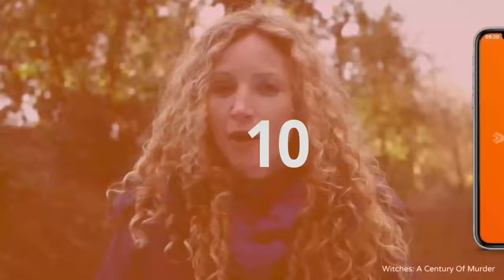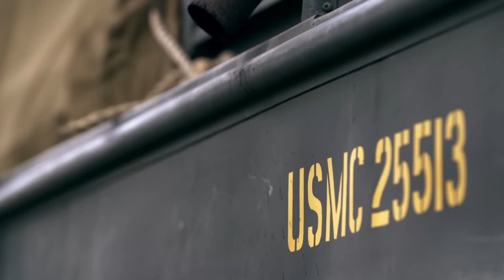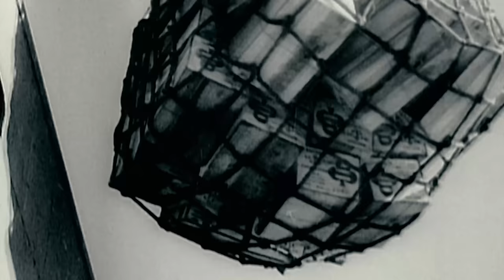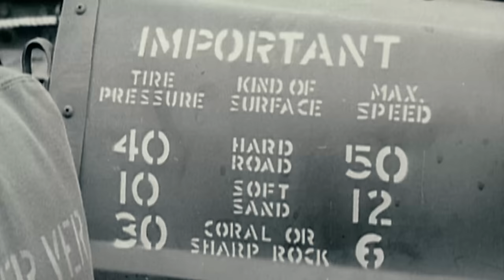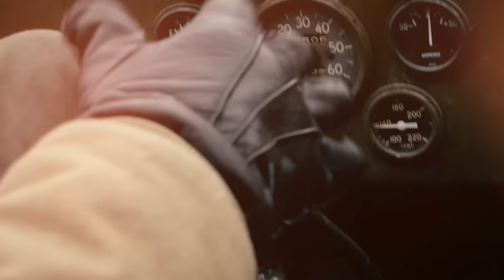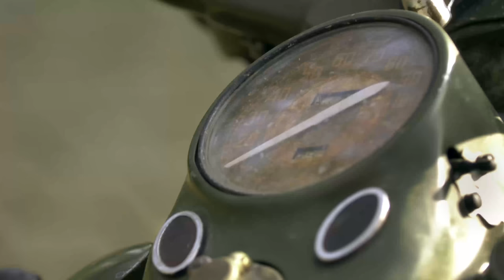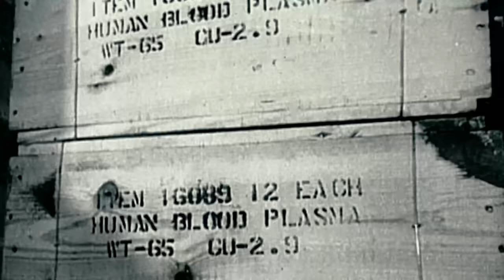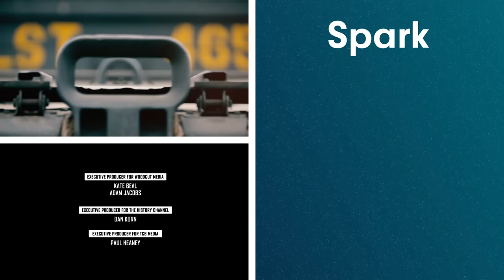The Combat Machines That Won D-Day For The Allies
In World War II machines like the tanks, ships, and aircraft received much of the glory, but there was a whole fleet of lesser-known vehicles that made victory in Europe possible. Hear one story of an American GI and his Harley Davidson motorcycle.
This original and wide-ranging 8 part thematic series takes you to the heart of the action of how machines have been an essential tool throughout military history. From the remarkable engineering inventions and technological prowess through to the human craftsmanship and personal accounts of those who used them. These are the quintessential stories of the machines that changed the face of warfare.